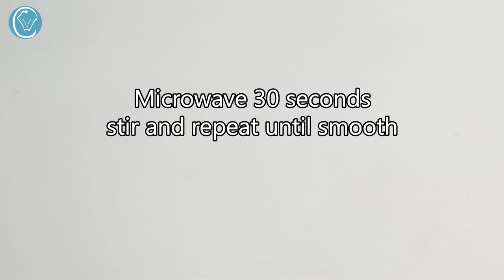Magnum Chocolate Stamped Ice Cream Tubs DIY Homemade just like the real deal! Eggless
Heart Chocolate Stamp
Mini Ice Cream Tubs

INGREDIENTS: Makes 2 Quarts/2 Litres

1/2 Cup Chocolate - use a Chocolate you enjoy eating
1/2 Cup Cream - any cream
600mL Heavy Whipping Cream
1 x 395g Can Sweetened Condensed Milk
2 Tablespoons Milk Powder - Optional
Extra Chocolate for stamped topping